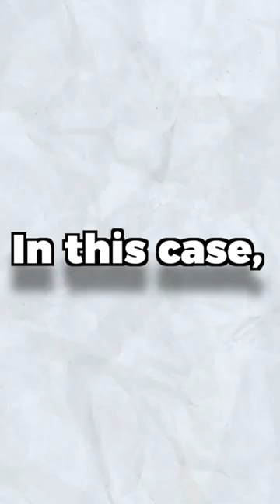Will This Cause "ABUSIVE Litigation"?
Pennsylvania joins seven other states in expanding liability in fraud claims to include secondary actors like accountants, lawyers, bankers, analysts, etc.  This decision was made in a Pennsylvania Supreme Court case involving a $370 Million dollar ponzi scheme. In this case, it’s alleged that Bryn Mawr Trust Company looked the other way while one of its biggest clients kept selling fake CD’s (certificate of deposit). Bank institutions and associations  are obviously not happy with this decision and argue that this will open the gates to “abusive litigation.”

*The content in any of Lawgic's Youtube videos shall not be construed as tax, legal, insurance, construction, engineering, health & safety, electrical, financial advice, or other & may be outdated or inaccurate; it is your responsibility to verify all information.

IF stocks or companies are mentioned, Lawgic MAY have an ownership interest in them -- DO NOT make buying or selling decisions based on Lawgic's videos. If you need advice, please contact a qualified CPA, attorney, insurance agent, contractor/electrician/engineer/etc., financial advisor, or the appropriate professional for the subject you would like help with. The content in this video is accurate as of the posting date. Some of the offers mentioned may no longer be available.
Any use of other media is by fair-use or license only.